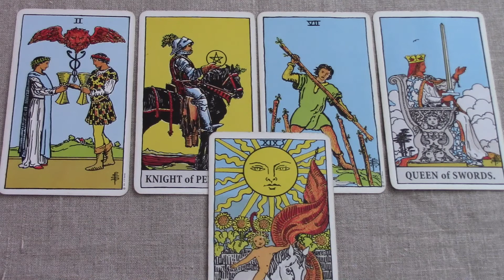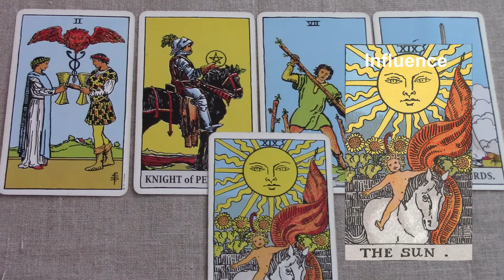Aquarius July 2017 Energy Brief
Aquarius July 2017 Brief Summary. Be sure to watch your rising and Moon sign reading also. This is a summary of the underlying influence for Aquarius that triggers the events of July. For the full extended version of your reading, click the Playlist for the Monthly. Use my psychic gifts of empathy, intuition and claircognizance to help inform your decisions.